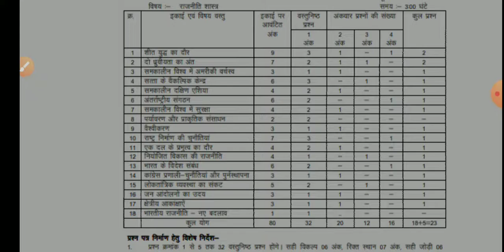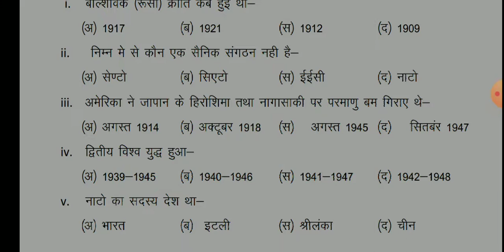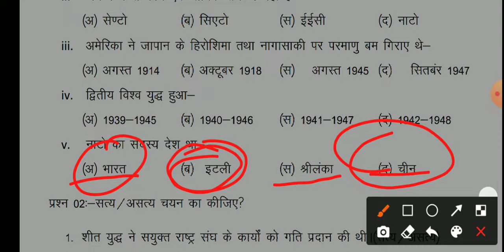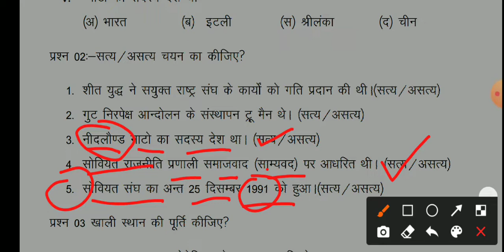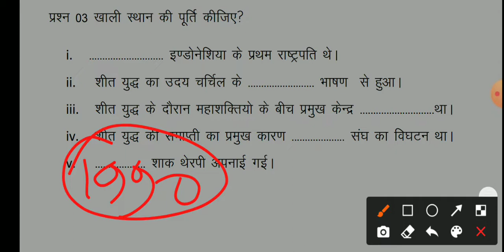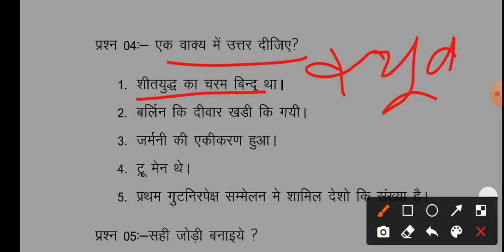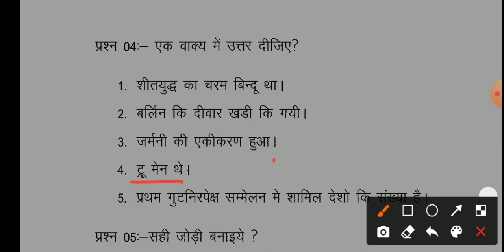अध्याय 1 - शीत युद्ध का दौर / प्रश्न बैंक / कक्षा 12 राजनीति शास्त्र महत्वपूर्ण ऑब्जेक्टिव प्रश्न